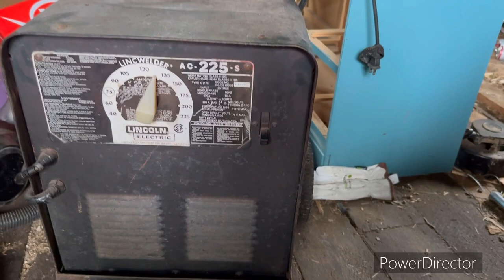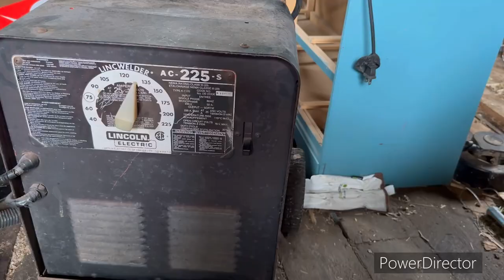More rain , ringworm, I was given a welder